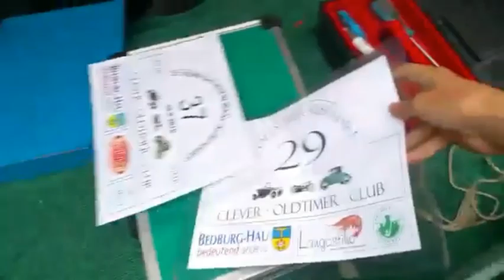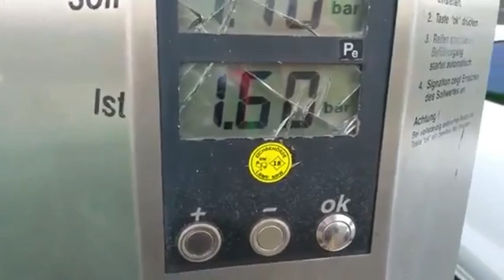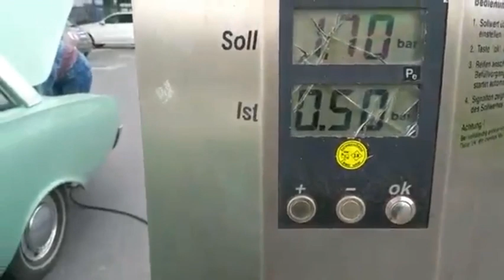Springt die Badewanne an ? - Ford Taunus 17m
Unser Ford Taunus 17m , Baureihe P3, die sogenannte Badewanne, Baujahr 1961